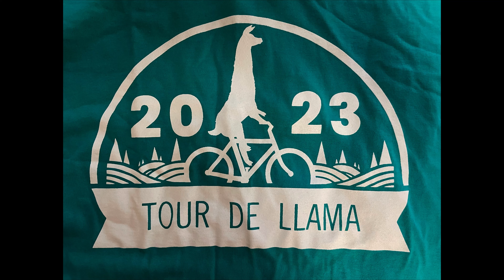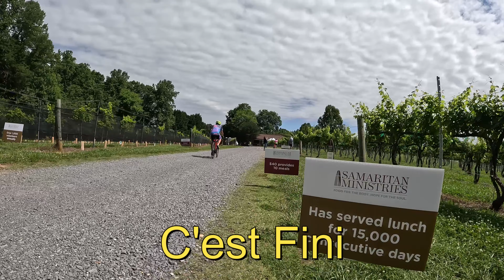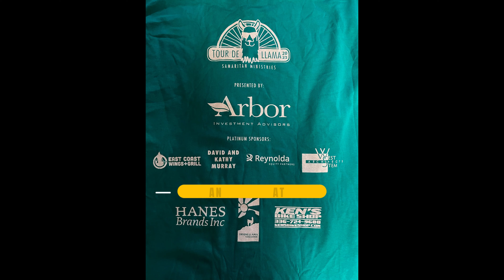2023 Samaritan Ministries Tour De Llama - Bicycle Ride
Brief video from the 2023 Tour De Llama.  One of these days I will get my recording sequence right and turn out a complete video.